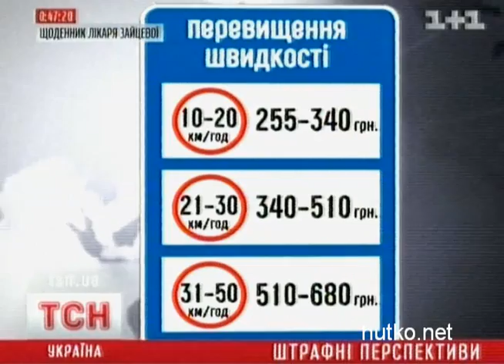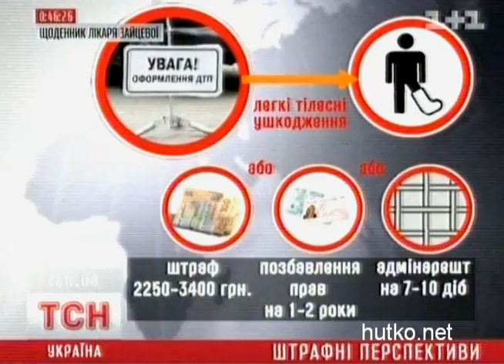Avto- Shtrafy povysili na 85 griven